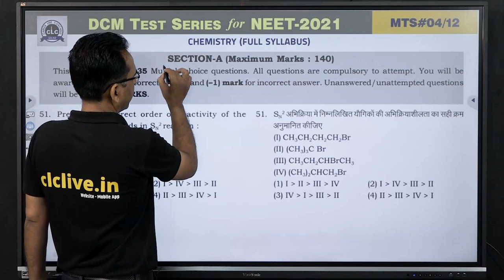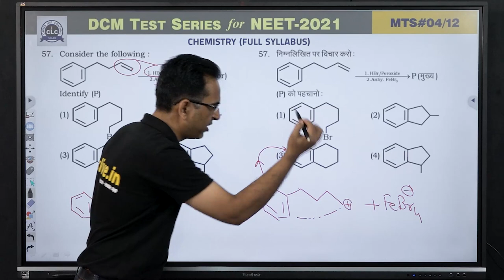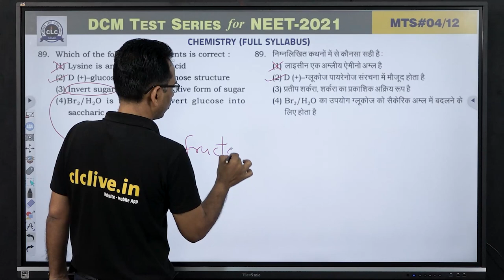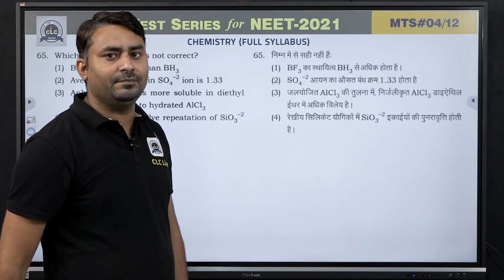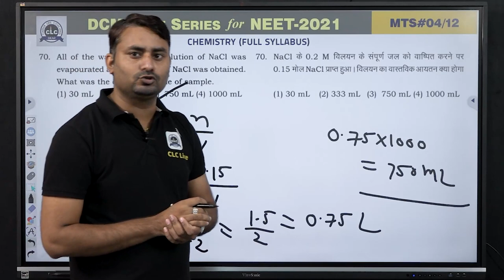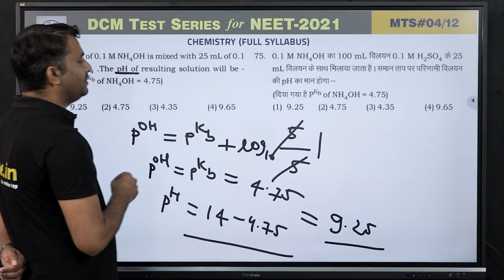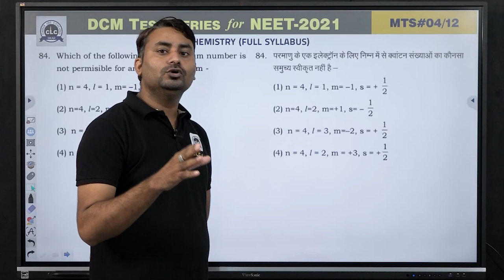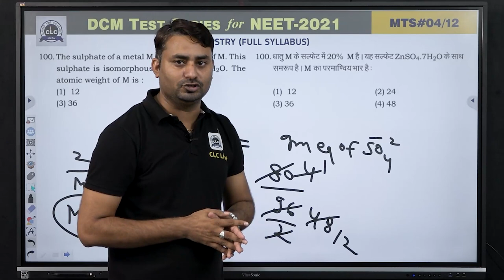MTS#04 - CHEMISTRY || DCM Test Series || NEET-2021 || CLC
Solution By- Rajendra Sir & Manoj Sir